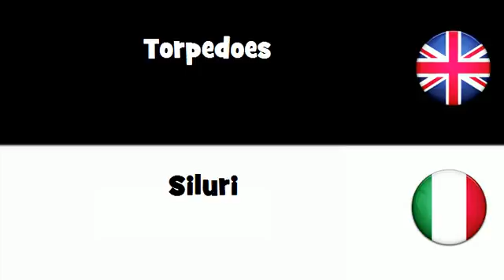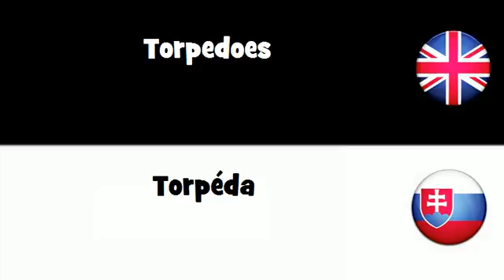SAY IT IN 20 LANGUAGES = Torpedoes